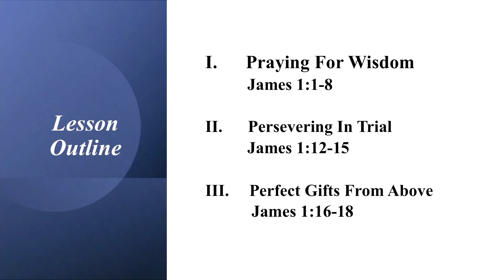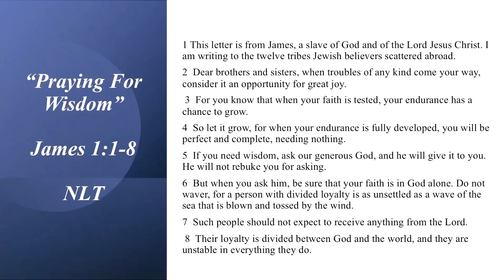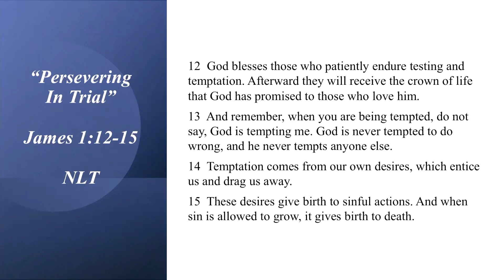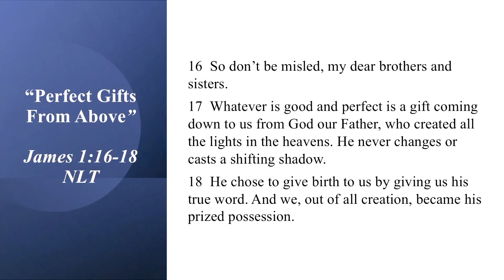Church School Lesson #10 02-05-2023 (UGP)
"Blessing Amid Trials"
James 1:1-8, 12-18